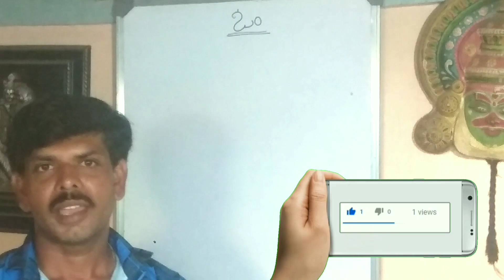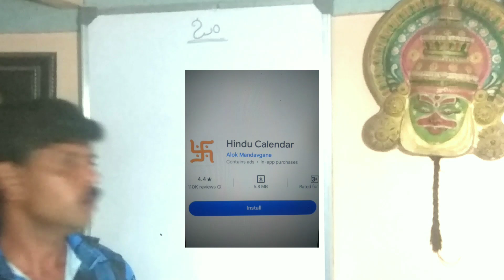ಕನ್ನಡದಲ್ಲಿ ಸರಳವಾಗಿ ಜ್ಯೋತಿಷ್ಯ ಕಲಿಯಿರಿ | ಕುಂಡಲಿ ನೋಡುವುದು ಹೇಗೆ | Free astrology class in kannada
ಶ್ರೀ ದುರಗಾಪರಮೇಶ್ವರೀ ಕೃಪೆ.

ಸರಳ ಜ್ಯೋತಿಷ್ಯ Class In kannada  |  ಕುಂಡಲಿ ನೋಡುವುದು ಹೇಗೆ | kundali | Free astrology learning Course

ಸರಳ ಜ್ಯೋತಿಷ್ಯ
organic Srikanth
dina bhavisya
ವಾರ bhavisya
varshika bhavisya
organic sss plant videos
ಸರಳ ಜ್ಯೋತಿಷ್ಯ